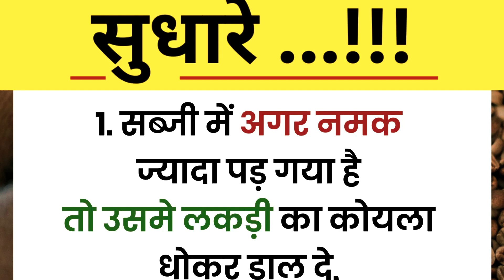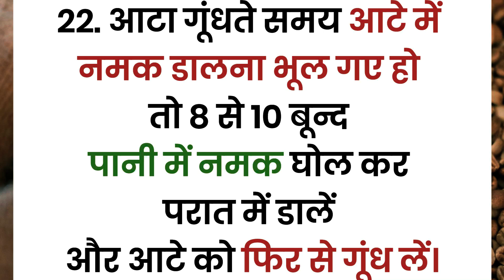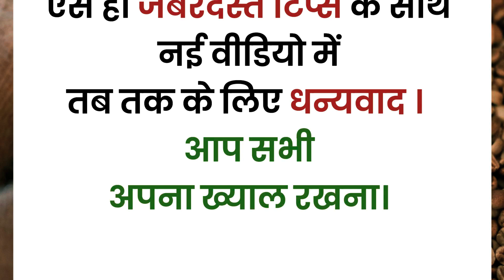ध्यान रखने योग्य काम की बातें ! kitchen tips |motivational quotes| good habits | kaam ki baaten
बड़े काम के हैं ये किचन टिप्स..Kitchen Tips | Suvichar in Hindi | Motivational Quotes | ध्यान रखने योग्य काम की बातें ! kitchen tips |motivational quotes| good habits | kaam ki baaten

बड़े काम के हैं ये किचन टिप्स,kitchen tips,kitchen hacks,suvichar in hindi,motivational quotes,gharelu nuskhe,gharelu totke,घरेलू उपाय,gharelu tips,lessonable story,quotes,hindi quotes,motivational,suvichar,status,best lines